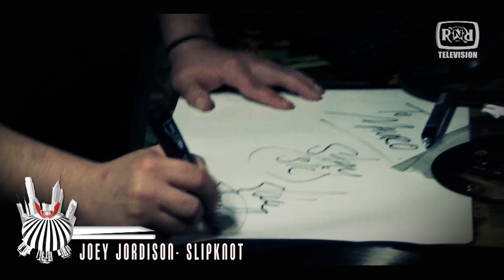Joey Jordison (Slipknot) @ RocknrollRadio.it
Joey Jordison degli Slipknot è venuto a RocknrollRadio.it